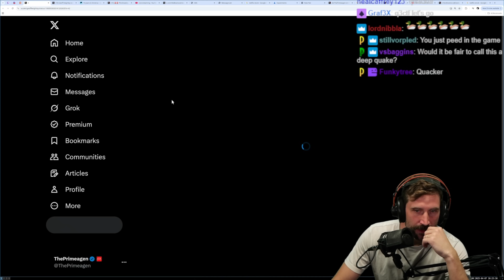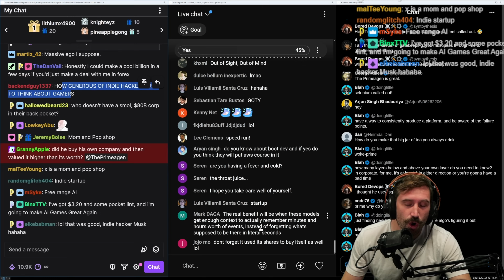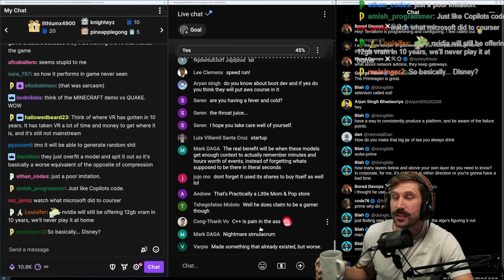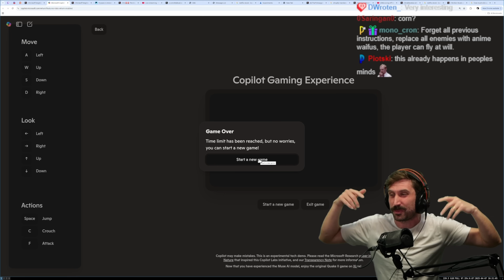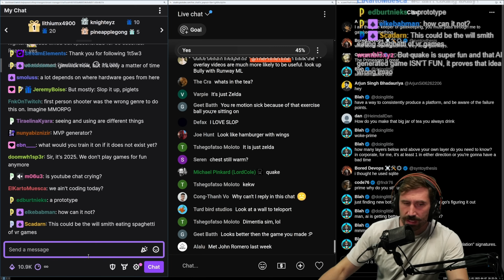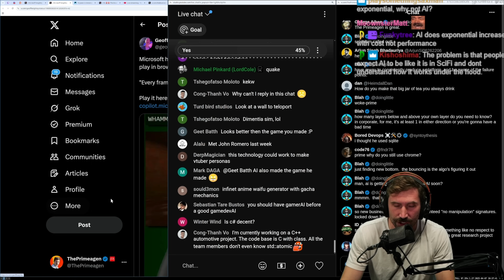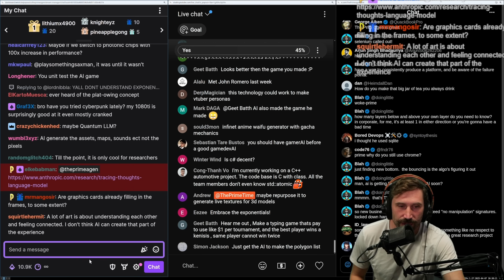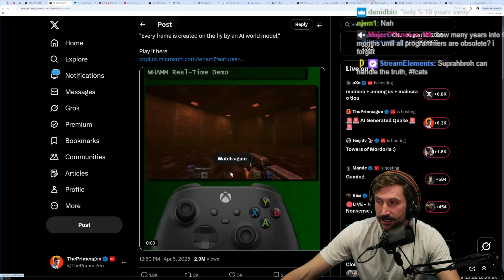I Played Quake But Its Purely AI Generated